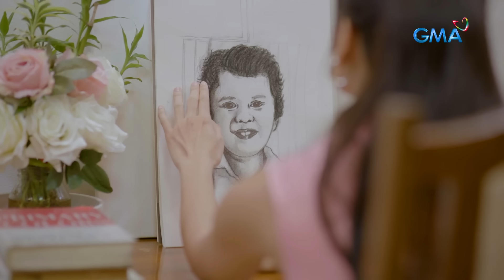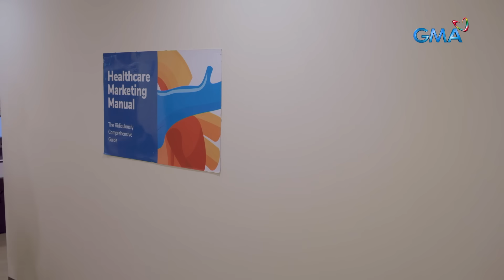The Seed of Love: Full Episode 62 (August 2, 2023)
Aired (August 2, 2023): The big news is about to come into Bobby's (Mike Tan) and Alexa's (Valerie Concepcion) lives. Will this prevent Eileen (Glaiza De Castro) from ruining Alexa's family?

Watch the latest episodes of 'The Seed of Love’ weekdays at 4:05 PM on GMA Afternoon Prime, starring Glaiza De Castro, Mike Tan, Valerie Concepcion, Allan Paule, Boy 2 Quizon, Tina Paner, and Bernadette Allyson.